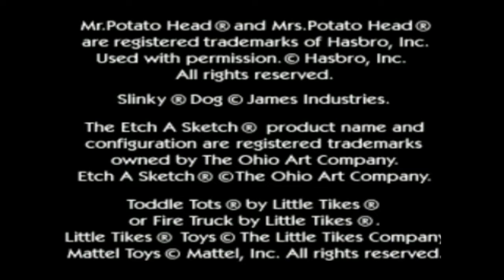Toy Story 2/PSX/ PS1/ PSone/ Guia 100%/ Nivel 1/ Casa de Andy